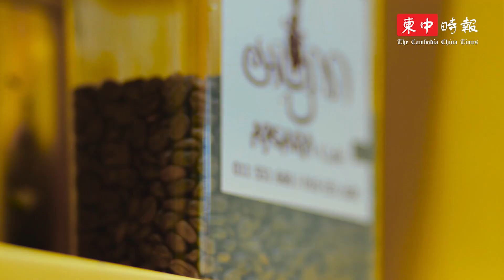柬埔寨华裔美女的咖啡夢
林冰冰是柬埔寨华裔，当过广告员、也做过代购生意。创业路上永不言弃的她和姐姐开设“仙女咖啡店”（Apsara Cafe&Chicken Steak），这是她第三次创业。
很多客人都叫她“仙女老板”，仙女咖啡店因她成了网红店。